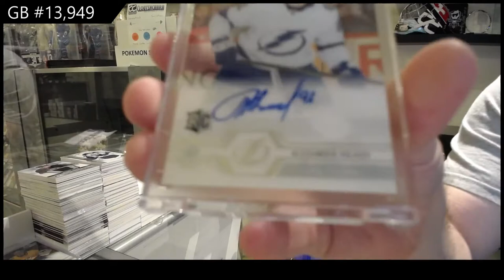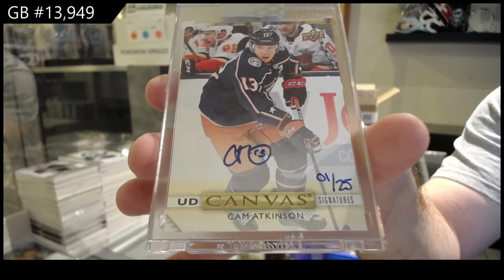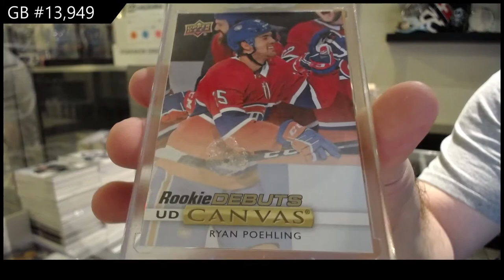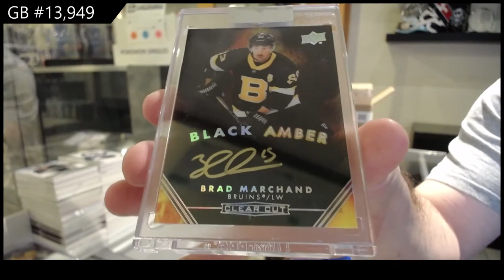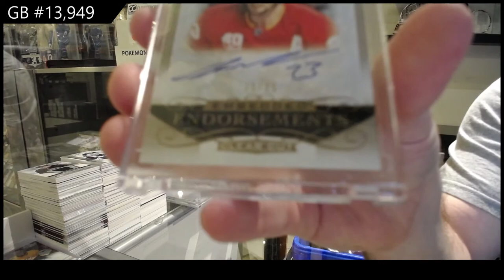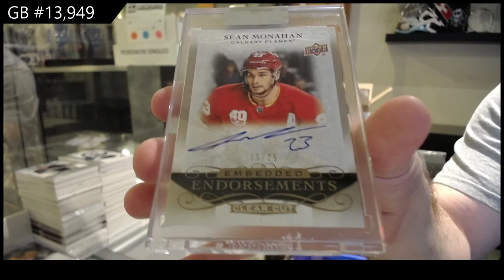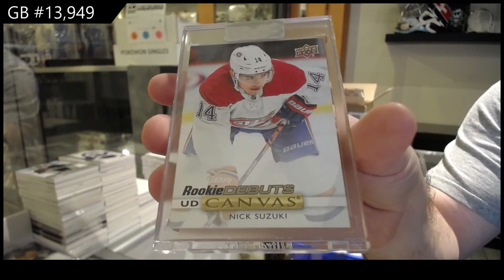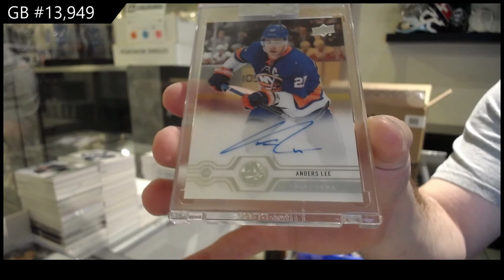19-20 Upper Deck Clear Cut Hockey 15 Box Case Break - C&C GB #13,949